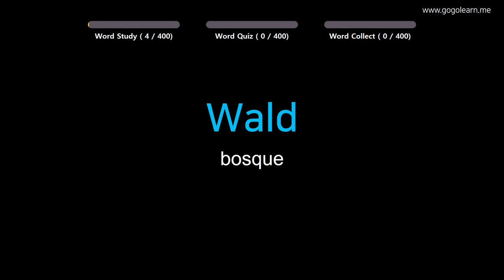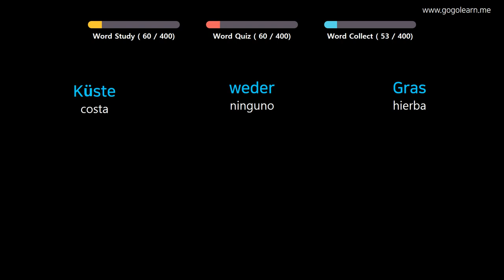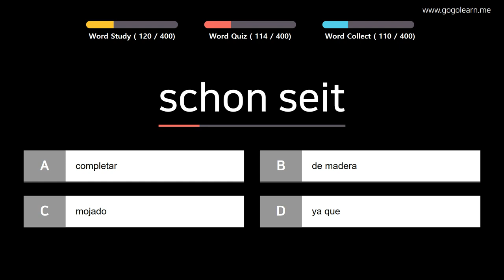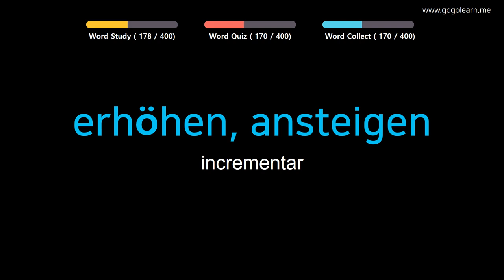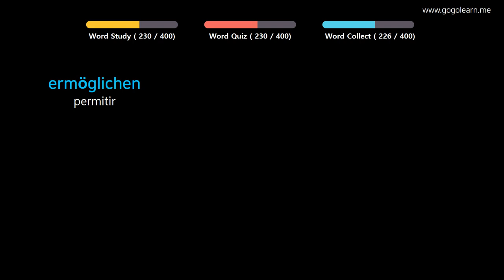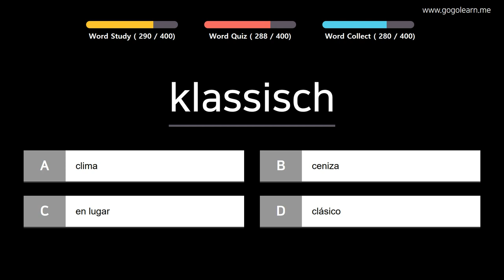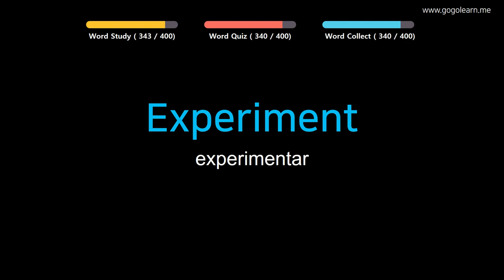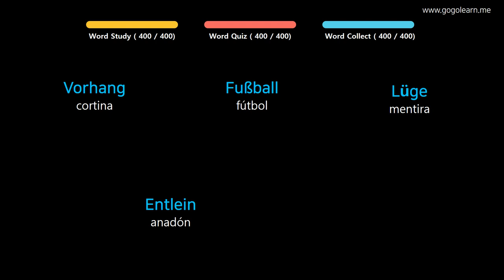Aprender Alemán | Vocabulario Alemán escuela intermedia2 | Golearn